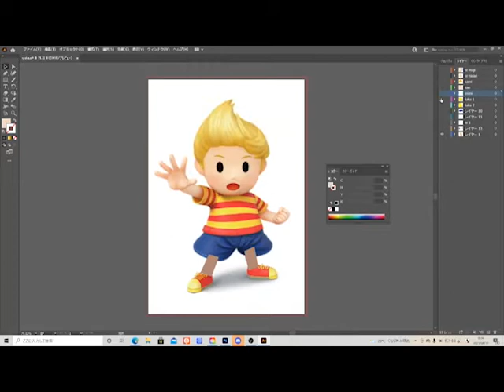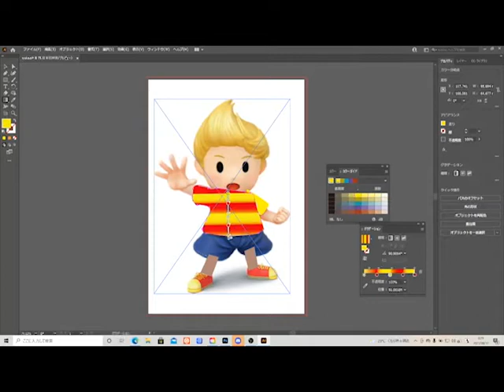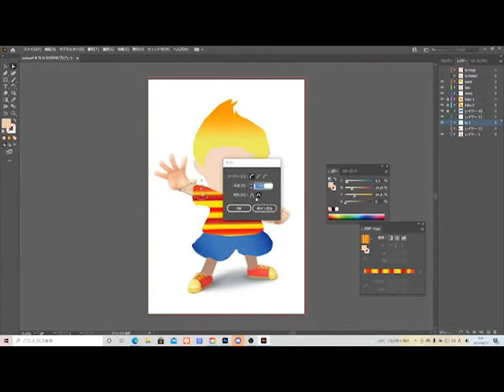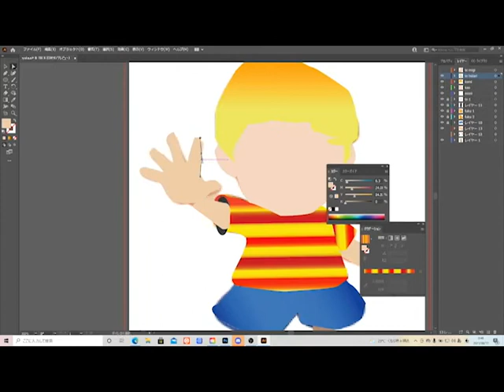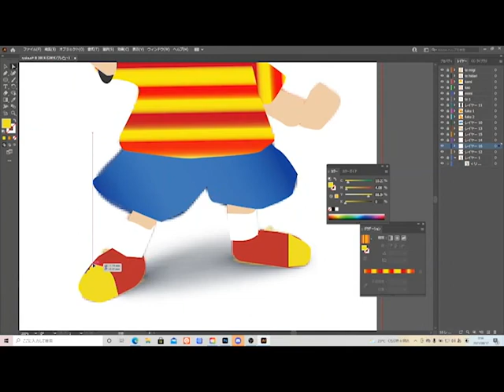スマブラキャラの簡単なイラストレーター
日々、皆と共に成長をし、ダンス動画を記念として収録しています。
沢山の方にダンスの素晴らしさと生きる楽しさをを伝えたいです。
自分はまだ未熟ですが、沢山の人にこの楽しさを伝えたいです。